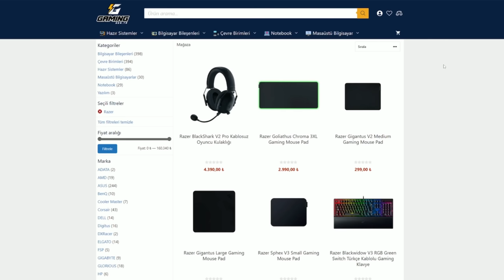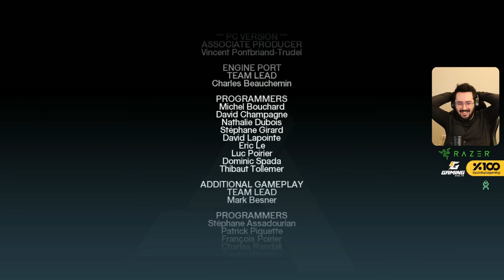[FİNAL] HER ŞEYİN BAŞLANGICI! - ASSASSIN’S CREED 1 TÜRKÇE BÖLÜM 3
Ben Mete Özbey , bu videoda sizlere efsane seriyi başlayan oyun Assassin's Creed i sunuyorum. İyi seyirler.

Videoyu Beğendiyseniz ;

Merhaba Ben Mete Özbey , Youtube Türkiye oyun videoları, bur da dev gibi bir aile için her gün yeni video yüklüyorum. Kanalımda oyun gaming , eğlence , challenge , komedi , şaka , şarkı , vlog , montaj , tepki ve benzeri bir sürü  video paylaşıyorum.

 Assassin's Creed 1 (AC 1) Walkthrough Gameplay Part 1 includes a Review, Prologue and Campaign Mission 1 for Playstation 5 (PS5), Xbox Series X, PS4, Xbox One X and PC. My Assassin's Creed  Gameplay Walkthrough will feature the Full Game Story Campaign. This AC Gameplay Walkthrough will include a Review, all Missions, Quests, Bosses, Eivor, New Gameplay, Xbox Series X, Xbox Series X Gameplay, PS5, PS5 Gameplay, Playstation 5, Playstation 5 Gameplay, Single Player and more until the Ending of the Single Player Story! Thanks Ubisoft for Assassin's Creed!

Assassin's Creed 1 is a video game developed by Ubisoft Montreal and published by Ubisoft. It is the twelfth major installment and the twenty-second release in the Assassin's Creed series, and a successor to 2007's Assassin's Creed. The game is scheduled for release in late 2007 for Microsoft Windows, PlayStation 3, Xbox 360 , and is to be Ubisoft's launch title for the next-generation consoles, the PlayStation 5 and Xbox Series X.